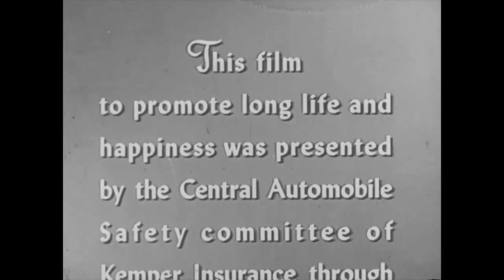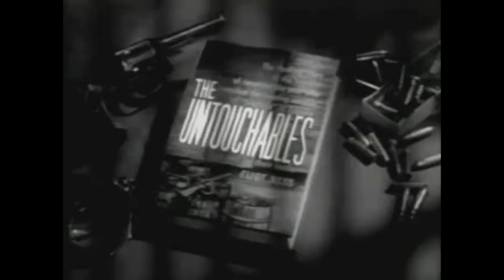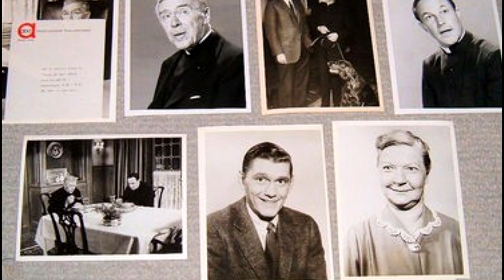The Real Life of Dick York Darrin on Bewitched True Cast Secrets and Facts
Today Cool Classics looks at the full life and career of Dick York, who played the First Darrin on the TV Show Bewitched with Elizabeth Montgomery.
We cover his childhood and his teen stardom on the CBS Radio Show, That Brewster Boy.  Plus his early career making short films for Military and Public Service announcements. His movies with Jack Lemmon and all of the TV shows that he appeared on, like Alfred Hitchcock, The Twilight Zone, Rawhide and More.

His marriage to Joan and their 5 children, to his back injury and the truth about why he left and was replace by Dick Sargent on the Bewitched Series.

His charity Actors For Life and how much money he lived off, in his final years.